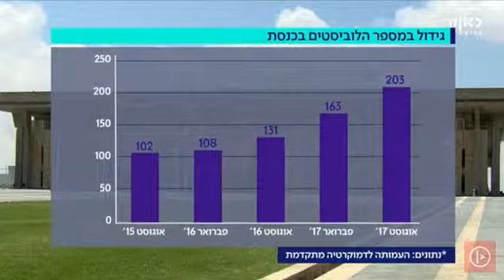שש כלכלי: יא יא פינק מדבר על הכפלת מספר הלוביסטים בכנסת בשנתיים האחרונות 23.8.17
שש כלכלי: יא יא פינק מלובי 99 מדבר על הכפלת מספר הלוביסטים בכנסת בשנתיים האחרונות 23.8.17